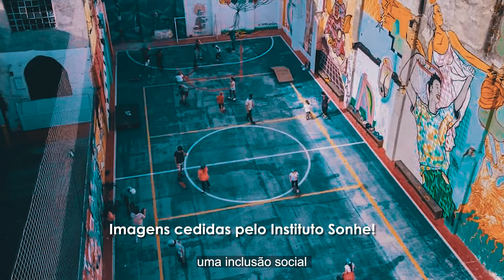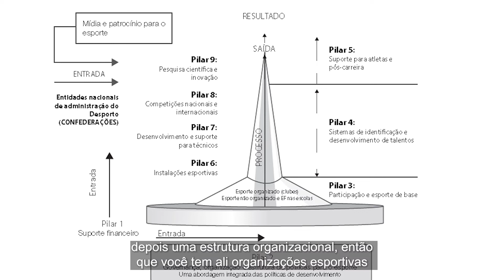PeneirasDoFutebol I Episódio 5 I É tempo de pensar no futuro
A websérie Peneiras do Futebol, que é uma produção do Sesc Bom Retiro, chega ao seu quinto e último episódio com a proposta de discutir avanços no processo de captação e desenvolvimento de jovens jogadores.

Depois de mergulharmos na realidade das peneiras, é hora de entender os melhores caminhos para se ter mais êxito. Como os projetos sociais podem ajudar com isso, a importância de pedagogia no futebol e também conhecer projetos que deram super certo por todo o mundo.

Vamos nessa?

Com participação de Alcides Scaglia, Rodrigo Bellão, Paulo Calçade, Alexandre Henrique, Roseli Valdez, Osmar Santos, Alex, Marcelo Medeiros Carvalho, Júlia Barreira, Silvana Trevisan e Marco Aurélio Cunha.

Peneiras do Futebol

Série dedicada a discutir e analisar criticamente o universo das peneiras de futebol, propondo sugestões de formato de acordo com os ideais da pedagogia do esporte e os valores institucionais que o Programa Sesc de Esportes preconiza, sempre levando em consideração a realidade das e dos jovens que frequentam as unidades do Sesc São Paulo.

Ficha Técnica

Apresentação: Daniel Campos, Felipe Dutra, Nathan Lopes e Tatiana Vieira
Narração: Renato Rodrigues
Pesquisa: Daniel Campos, Diogo Barros, Felipe Dutra, Nathan Lopes, Renato Rodrigues e Tatiana Vieira
Roteiro: Diogo Barros e Renato Rodrigues
Edição: Riff Produtora
Assessoria de imprensa: Geraldo Soares Ramos Júnior
Design gráfico: Giuliano Almeida Ziviani